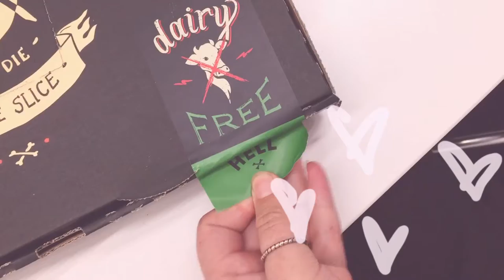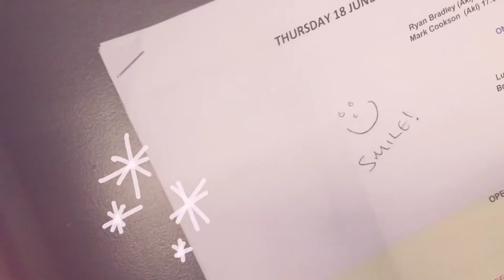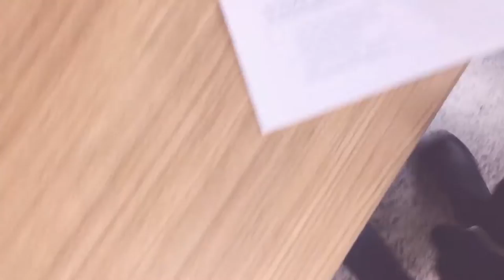A Week With Brit - Episode 03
Join me for another random weekly vlog. YAY :)

// MUSIC
All music by Tonailty Star

// ABOUT
Hey! I'm Britney Hazeldine. A production assistant living and having fun in Auckland, New Zealand. I'm a blogger and youtuber going by the name of Scout and Company where I share my adventures, advice, fashion and fun. I am all about living rad and you can too.